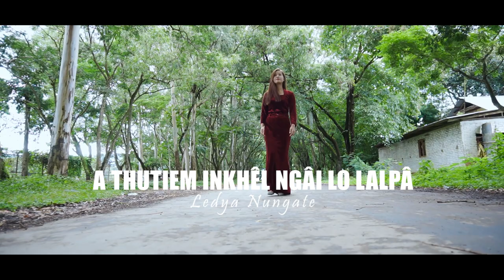A THUTIEM INKHEL NGAI LO LALPA || Ledya Nungate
Composer: Pi Lallienzawn (Zawni Hmar)
Tune: V.C. Keivom